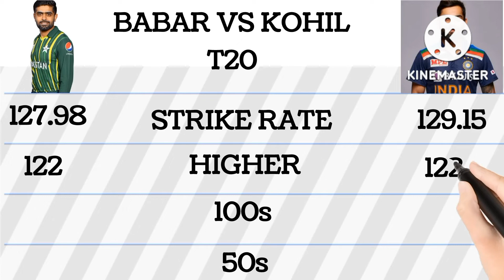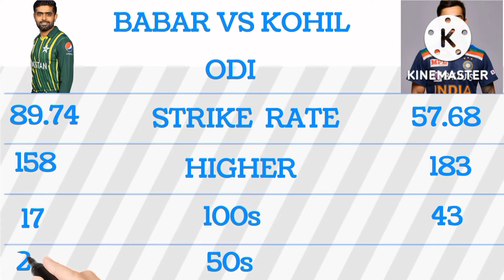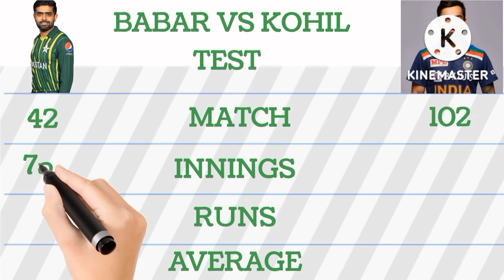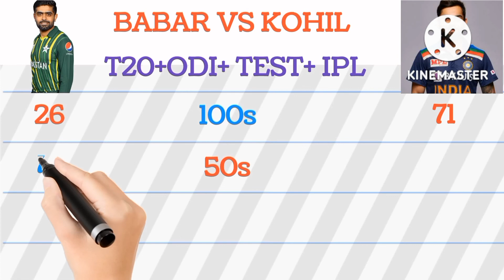Babar Azam vs virat kohil head to head Comparison! Head to Head Comparison Babar vs Kohli